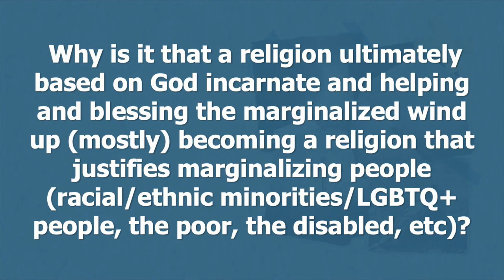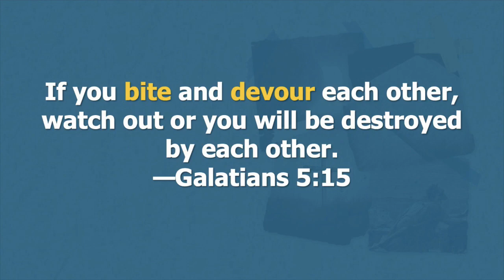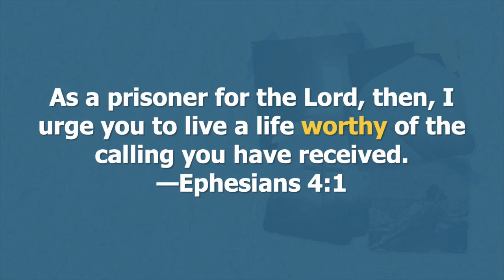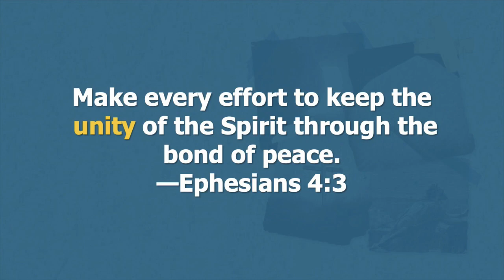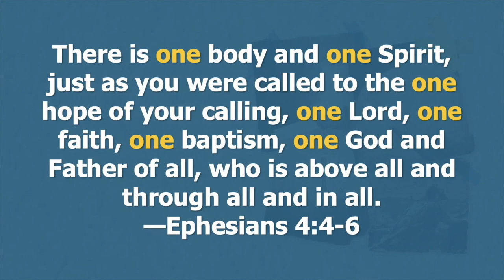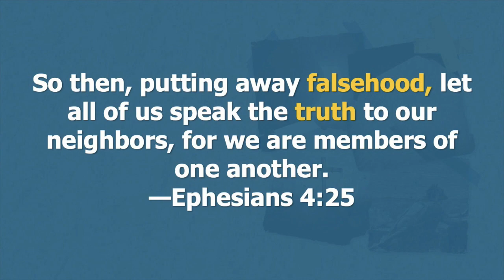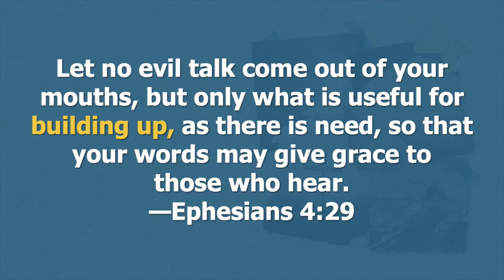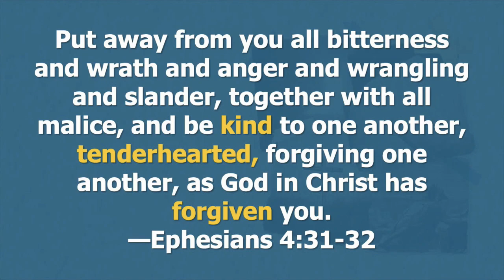Difference is Inevitable; Division is a Choice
This week, our questions from the congregation focus on the political polarization of the church, and how we can keep our focus on God amidst the noise around us. Pastor David will use Paul’s words from Ephesians 4 as we navigate some of the same issues that they were facing in the early church, looking for unity as they were facing a world that marginalizes people and weaponizes religion.